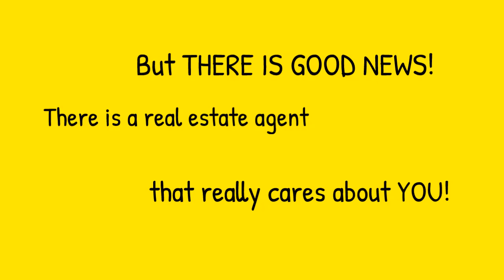Find A Coldwell Banker Agent In St Louis Missouri Ron McCormick 636 9467880 office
Saint Peters Real Estate Listing saint peters real estate for sale Ron McCormick Agent Realtor

Sales Associate
Phone
Ron McCormick The Best St Louis and St Charles Missouri Coldwell Banker Agent

Sales Associate
Phone
Office
St Charles County
2101 Bluestone Dr Ste 106, Saint Charles, MO 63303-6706
Office
St Charles County
2101 Bluestone Dr Ste 106, Saint Charles, MO 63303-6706

Ronald McCormick is a dream catcher. Let me help you find your dream home.

A Missourian by birth and recently moved back from Oklahoma. I base my real estate business on my favorite verse from Sunday school I learned as a child, Luke 6:31, Do to others as you would have them do to you. I always treat people the way you want to be treated and provide the most excellent service to buyers and sellers. I want to earn your trust, referrals, and repeat business. My customers become friends and family.

I have sold homes in all price ranges from starter homes, high-dollar home, and even investment properties. No matter what type of property or dream you are looking for, I will always make your dream the center of the real estate process and treat you with respect and take time to hear what each client wants.